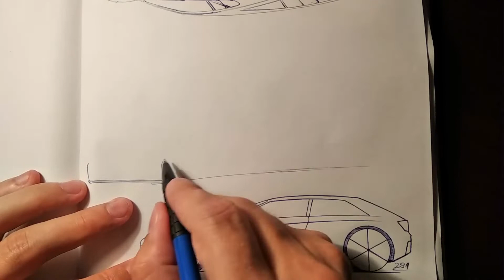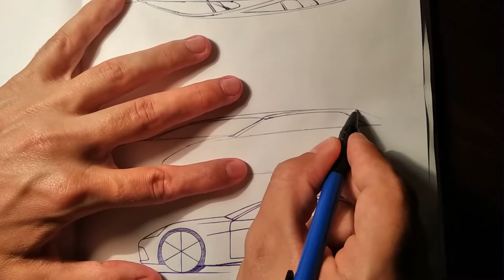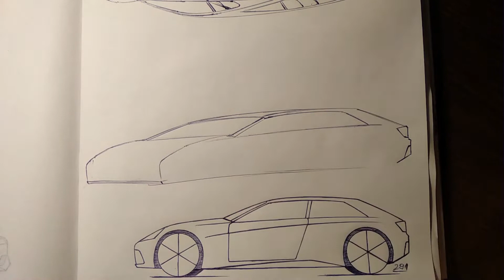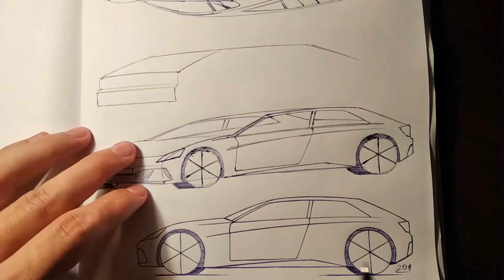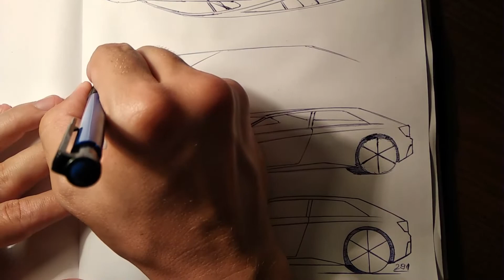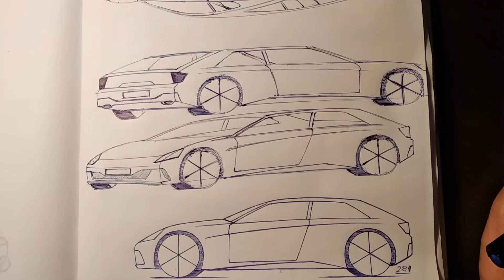Three Cylinder Urban Compact | Pen and Paper | NIRIS cars 291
Day 291 - Looks to scare competition!